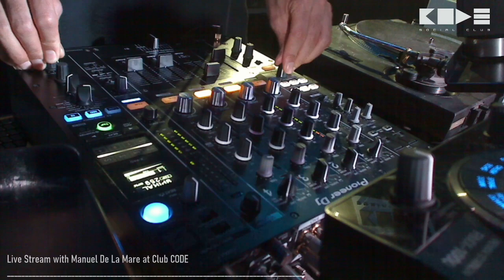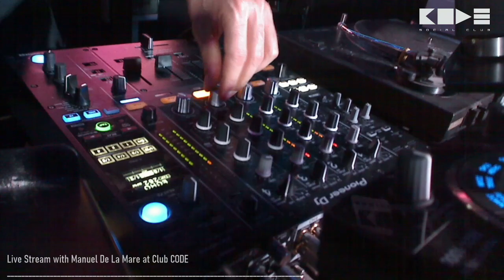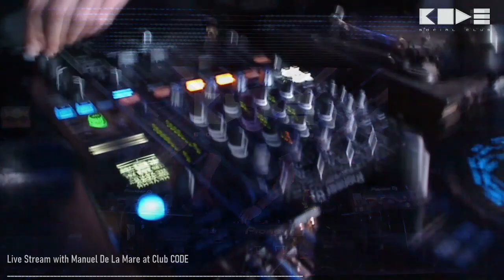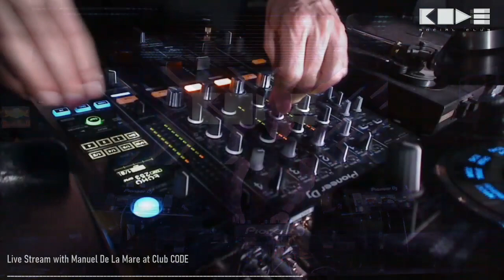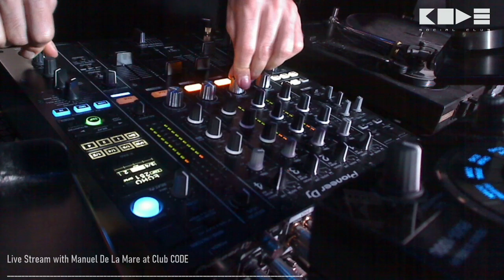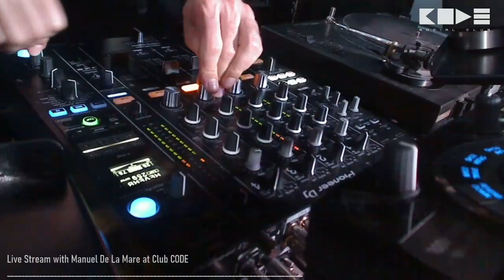Manuel De La Mare Live Stream X CODE